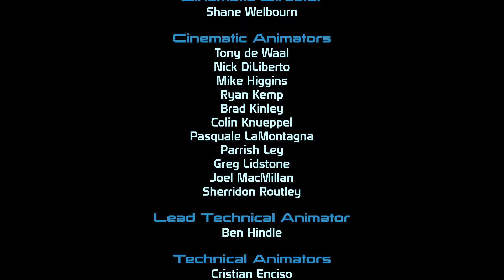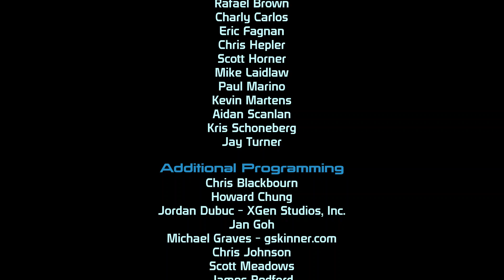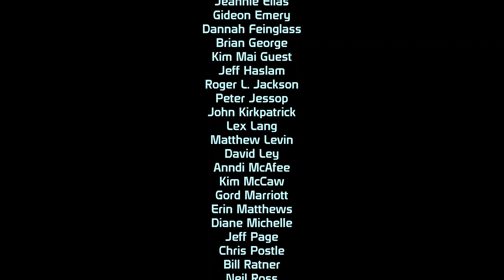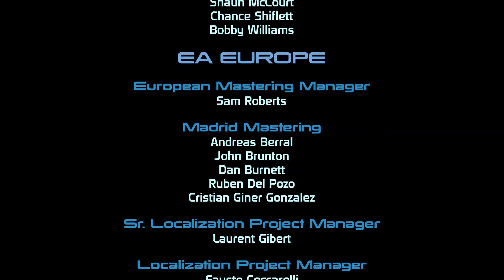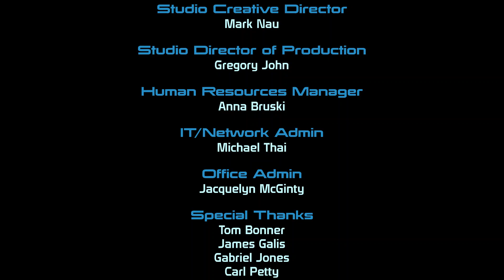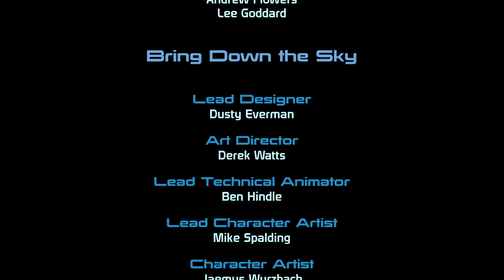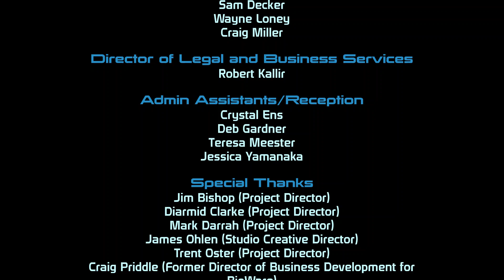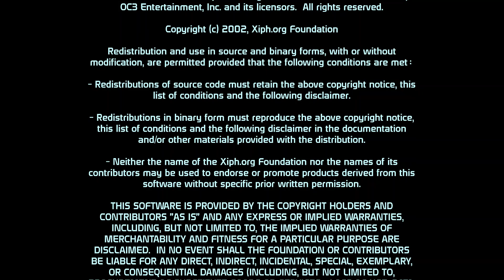Mass Effect Legendary Edition Gameplay Citadel Final Battle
Join my own Discord!  Nova Force (discord.com)
▼ My SPECS & GEAR ▼
▼ My Accessories ▼
USB Audio